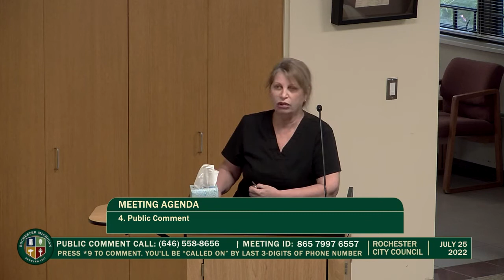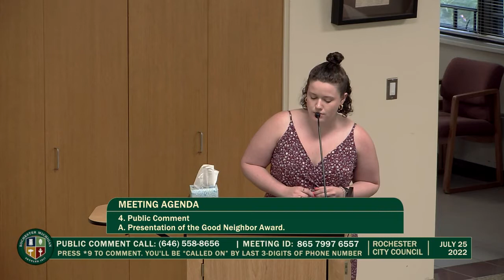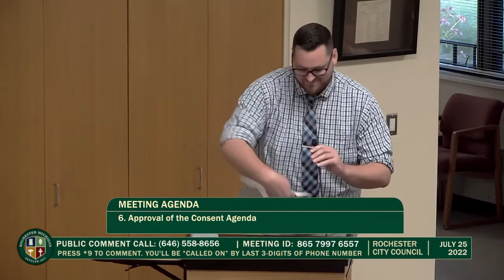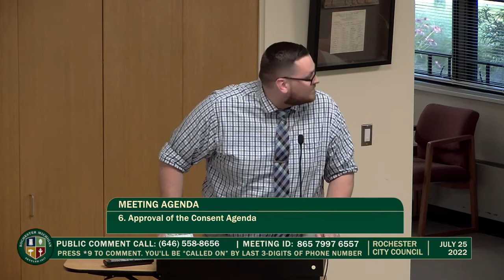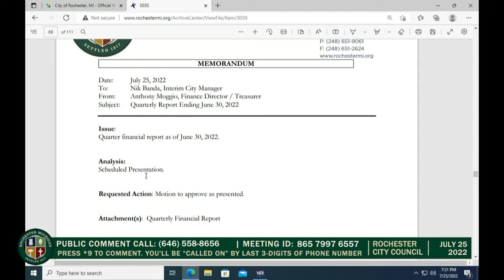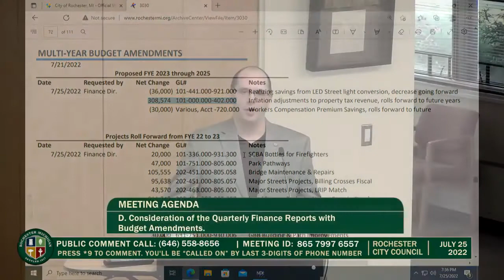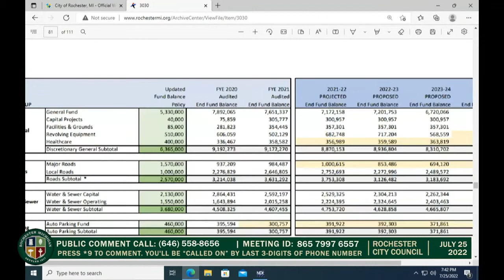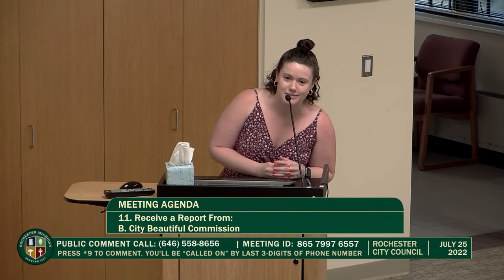Rochester City Council Meeting - July 25, 2022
Rochester City Council Meeting held July 25, 2022.  Produced by CMNtv